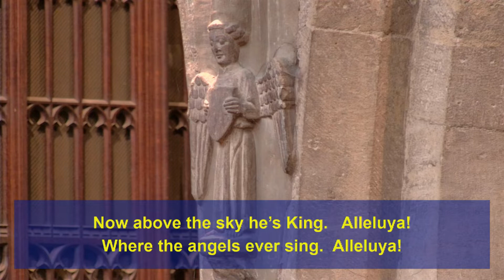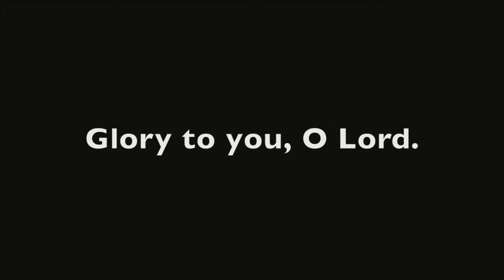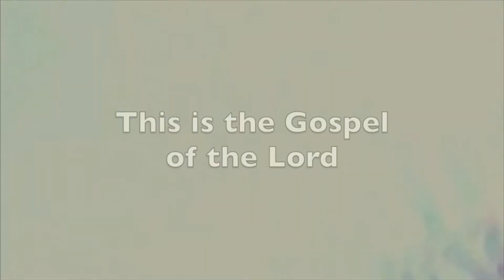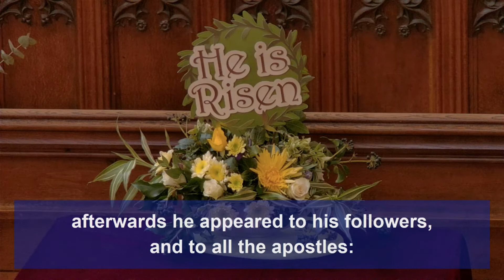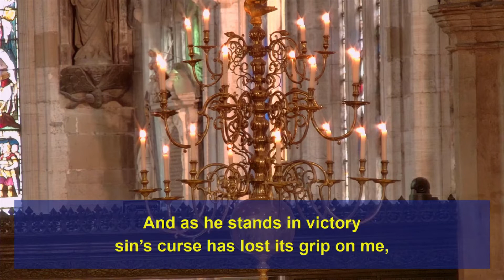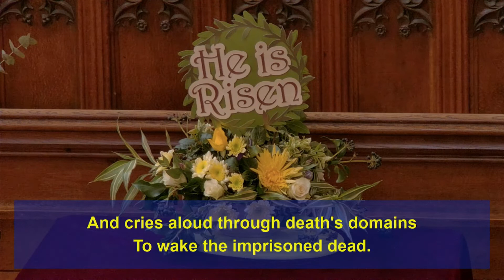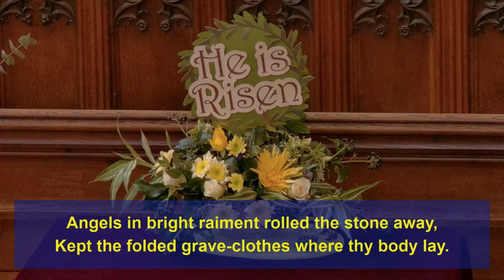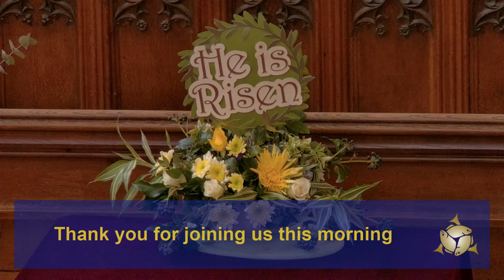Easter Day Eucharist - 4th April 2021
Welcome to this celebration of Easter Day with Holy Communion led by Rev'd Patrick Taylor, the sermon is given by Rev'd Steve Jarvis.